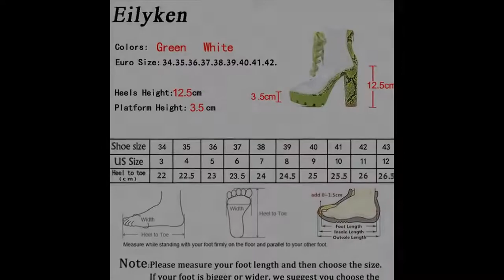Eilyken-Botas en Color Verde con Cremallera para Mujer, Transparentes de PVC con Plataforma Alta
BUY IT MIKE
EN VENTA-ON SALE
Eilyken-Botas en Color Verde con Cremallera para Mujer, Botines Transparentes de PVC con Plataforma Alta, Cordones y Punta Redonda, Zapatos Sexys, Otoño
Precio: 52€